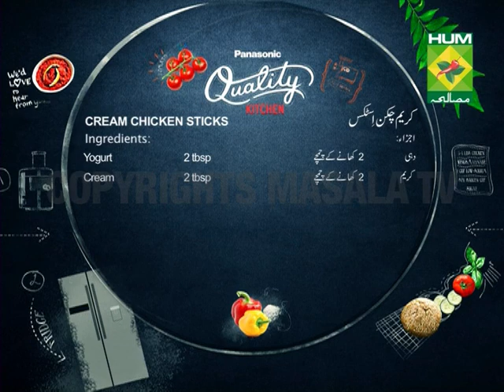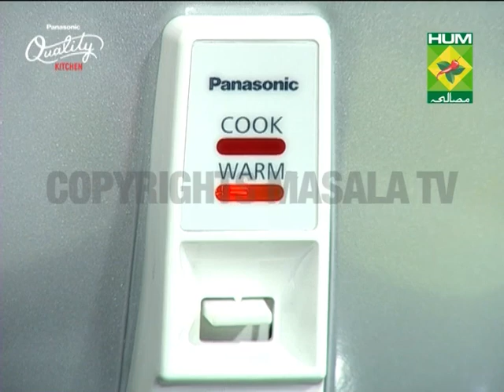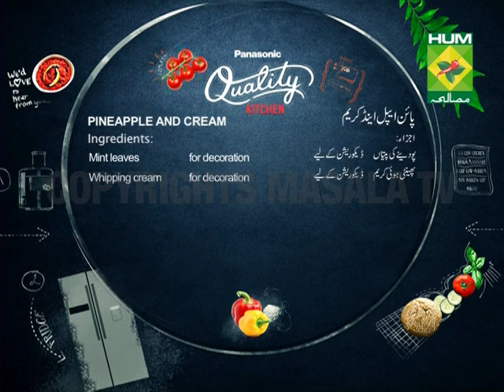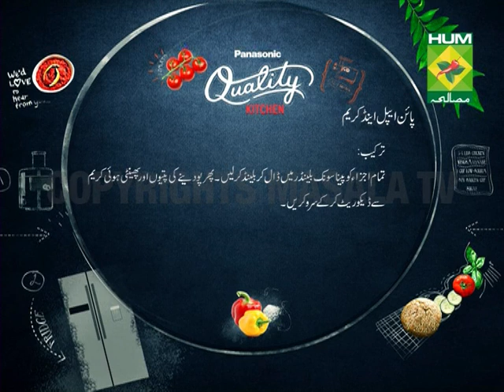Panasonic Quality Kitchen [Masala TV] Cream Chicken Sticks & Pineapple Cream Smoothie Recipe